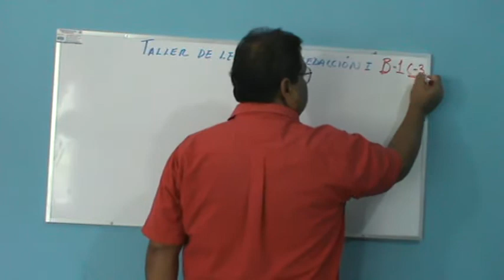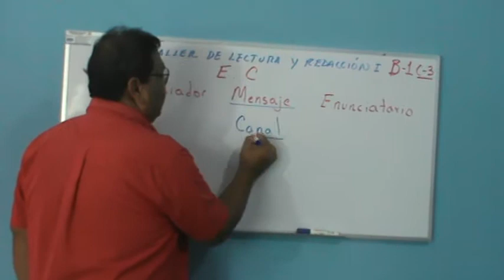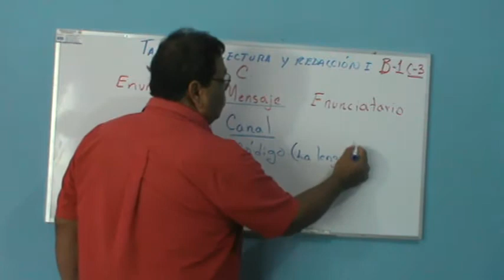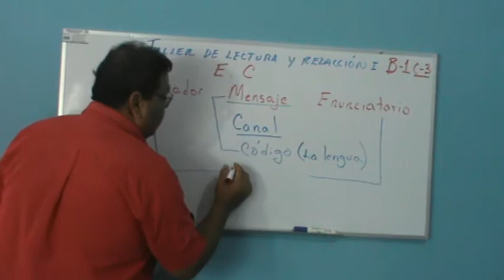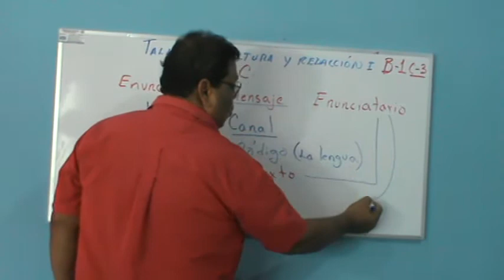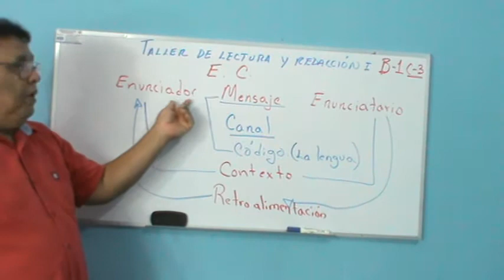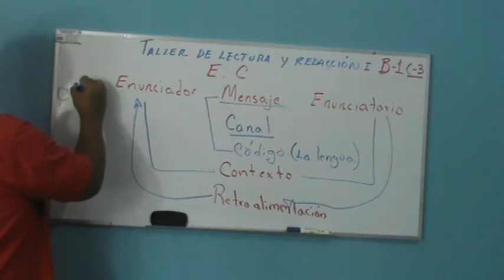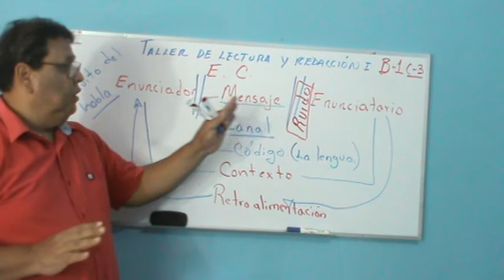TALLER DE LECTURA Y REDACCIÓN 1, B-1 C-3 "ELEMENTOS DE LA COMUNICACIÓN"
EXPLICACIÓN DE LOS ELEMENTOS DE LA COMUNICACIÓN